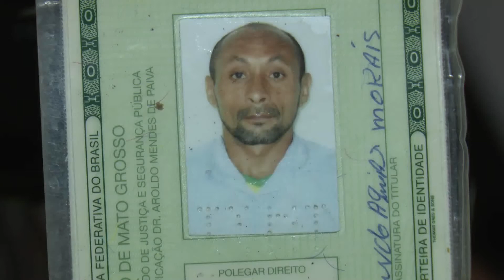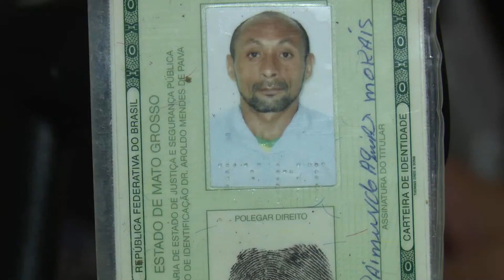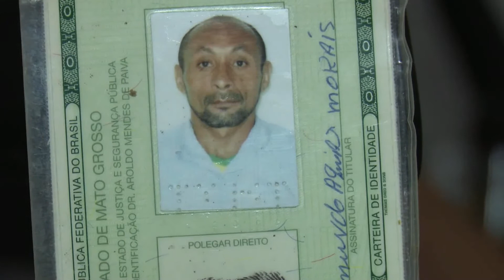09/02/16 Homem que saiu da prisão há dez dias é detido por tráfico de drogas